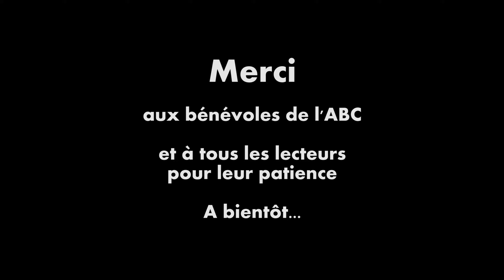Bibliothèque de Carignan de Bordeaux : le timelapse des derniers préparatifs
Toute l'équipe s'est mobilisée pour rouvrir au plus vite ! Ça ne chôme pas dans les rayons !!!

Merci à tous les lecteurs pour leur patience ! On vous attend !